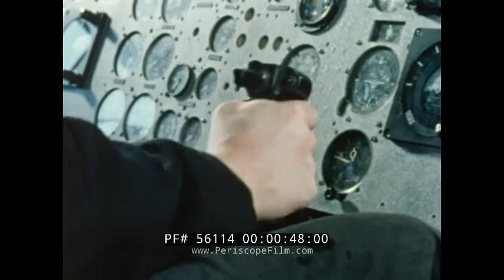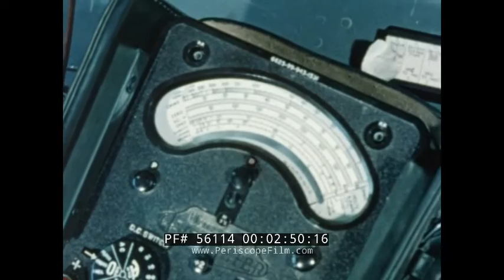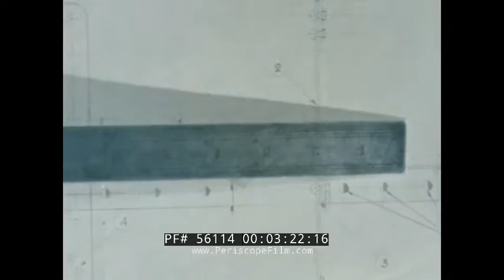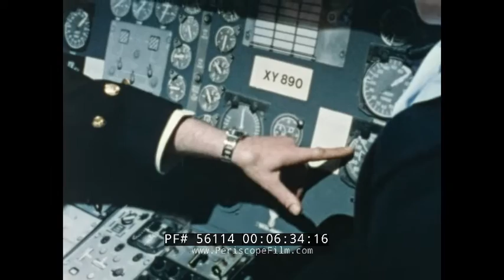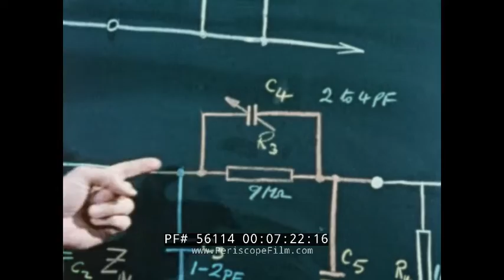ROYAL NAVY HMS DAEDALUS ENGINEERING SCHOOL RECRUITING FILM 56114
This 1973 short film promotes the H.M.S. Daedalus, the Naval Air Engineering School. The film opens with a shot of helicopters taking off from an aircraft carrier (00:16), then cuts to scene of a student doing a flight simulation with a Wessex V mockup (00:36). The school’s female students, known as wren air mechanics (01:30), also study naval engineering. Students learn about and work on helicopters and fixed-wing aircraft, such as the Sea Vixen fighter plane (02:42). The men and women at H.M.S. Daedalus learn to load aircraft with bombs (04:50) and mount machine guns (05:38), as well as reading instruments in mock cockpits, such as one in a Westland Sea King helicopter mockup (06:31). Students enjoy having the opportunity to build their own small aircraft too, such as a Kittiwake (07:41).

Royal Naval Air Station Lee-on-Solent (HMS Daedalus) was one of the primary shore airfields of the Fleet Air Arm. First established as a seaplane base in 1917 during the First World War, it later became the main training establishment and administrative centre of the Fleet Air Arm. Situated near Lee-on-the-Solent in Hampshire, approximately four miles west of Portsmouth on the coast of the Solent at grid reference SU560019, the establishment has now been closed down. The airfield hosts the Solent Enterprise Zone.

The Mitchell Kittiwake is a British single engine sporting aircraft designed for amateur building. Plans were available for both single-seat and two-seat versions, but only four were constructed. In addition to the prototype, two Kittiwake Is were built, one by Royal Navy apprentices in 1971 for glider towing. For this role a larger diameter (6 ft 4 in, 1.93 m) propeller is fitted, increasing the rate of climb by 24%. A tow release hook is fitted under the tail. Only one Kittiwake II, the prototype, was built. One Kittiwake was active until at least at 2005 and the other is still active. They remain on the UK Civil Register. These are the prototype, G-ATXN and the ex-Naval G-BBRN. The latter is painted, as in its Naval days, as XW784.